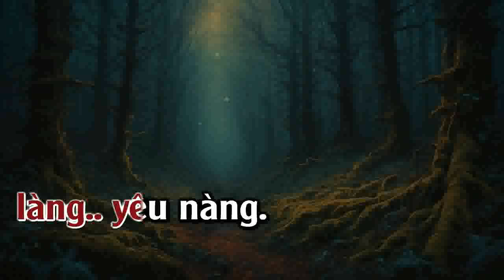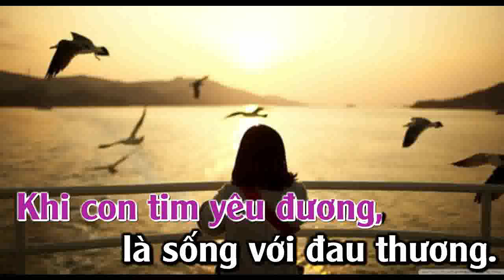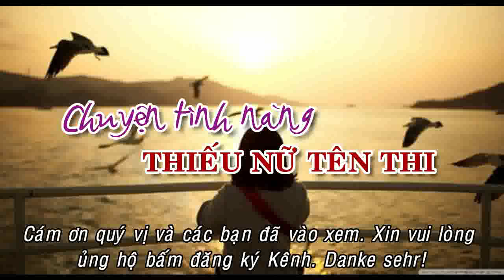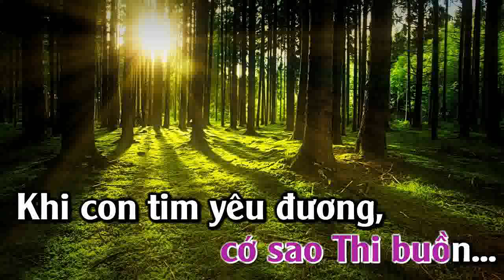CHUYỆN TÌNH THIẾU NỮ TÊN THI - SONG CA - VIETANH MUSIC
KARAOKE CHUYỆN TÌNH THIẾU NỮ TÊN THI - SONG CA 2024